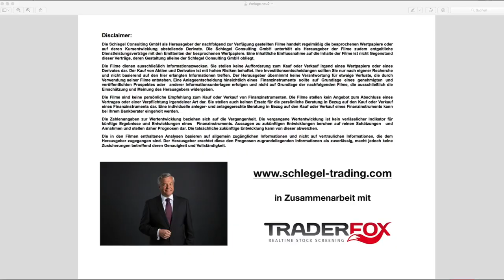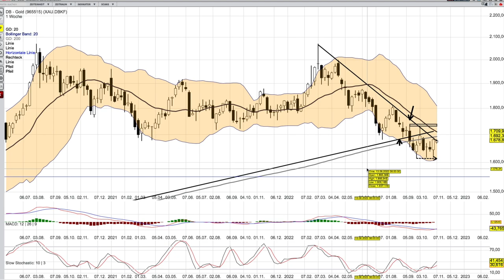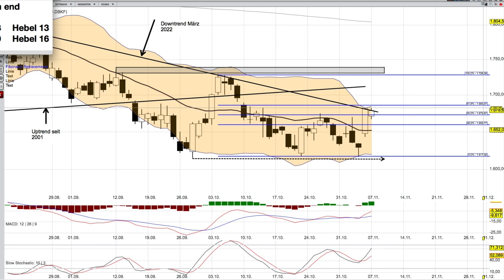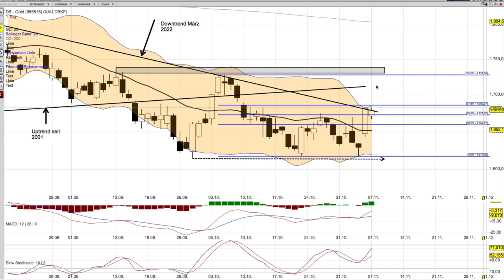Gold Analyse ab dem 8 November - verdächtig ruhig -